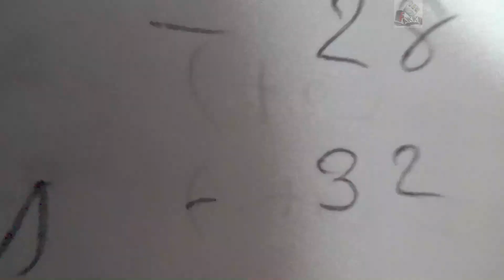Panday On Ship 😂😂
Note-this surname is taken just for make a video there is no have any personal problem with this surname.

hello friends
this video is just made for fun perpose and this kind of comedy you will find on ship so its a 1 kind of knowledge and this things also happen on ship so you will be aware on ship so be happy and smile at all the time n i hope u will like this videos. and share with your friends
so
MY CHANNEL
FUNNY SAILOR AKKI

Anchor Watch Handover 😂😂😂 | Strict Watch

Anchor Station In Night O/S And Bosun Fun

Abel Bodied Seaman And Acting Bosun Funny 😂😂😂

Captain / Chief officer /2nd Mate/3rd Mate Funny Moments On Ship

😂😂Very Funny Cadet Conversation | Funny Cadets On Ship 🚢

Best Funny TR O/S 😂 First Time On Ship Trainee